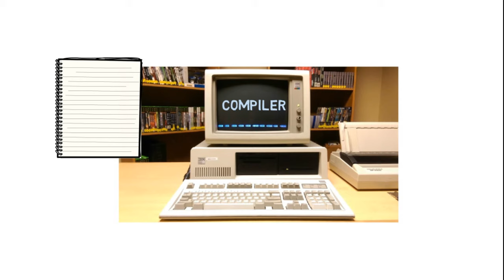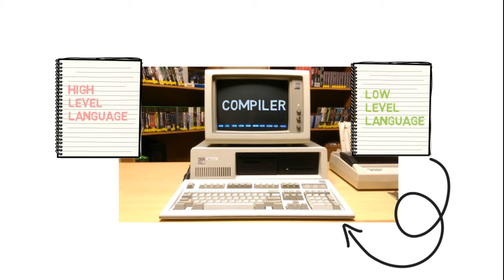Introduction to Compiler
Basics of Compiler Design